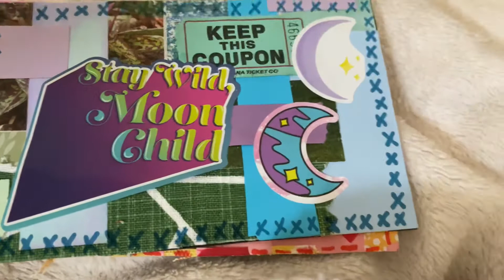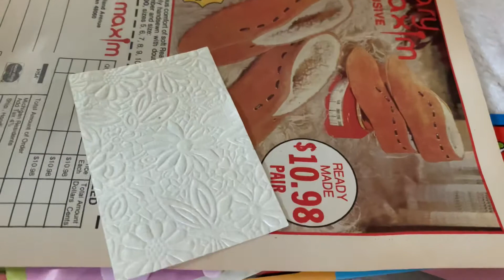Postcard Swap From Brittany -Blinger Creations